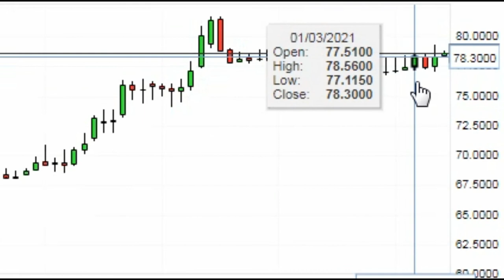( USD / AFN ) US Dollar Afghanistan Afghani ( Overview )